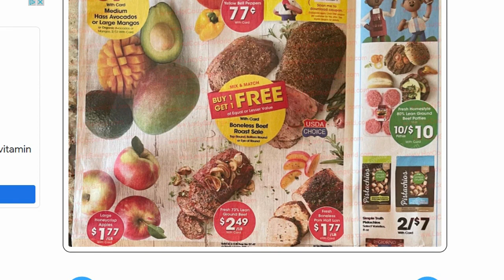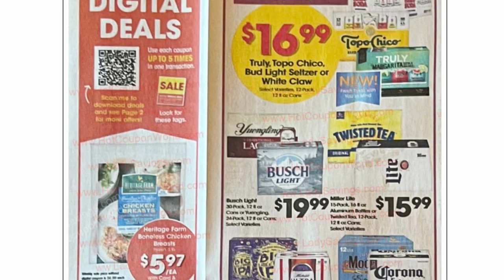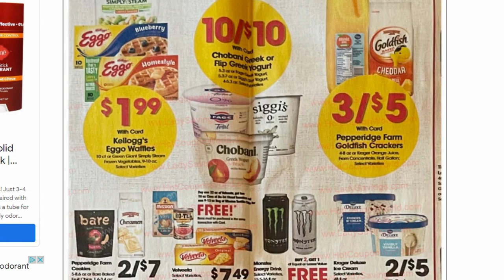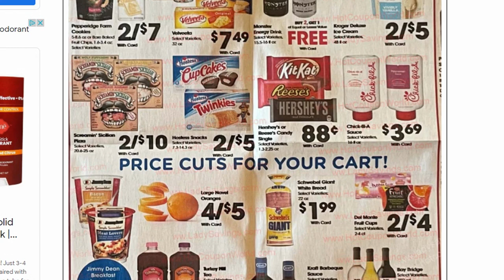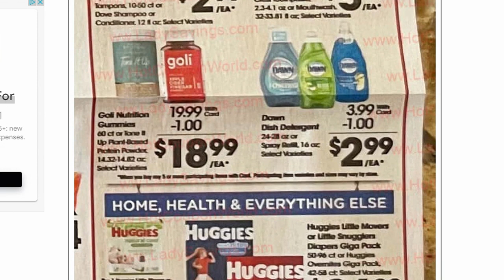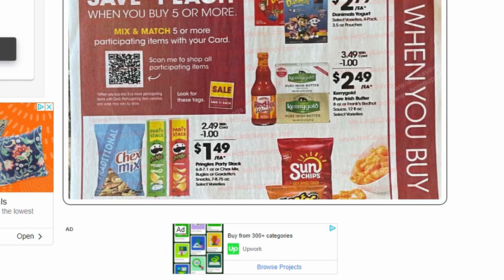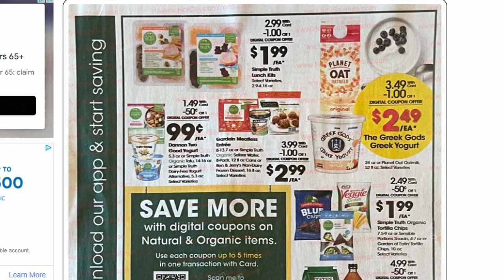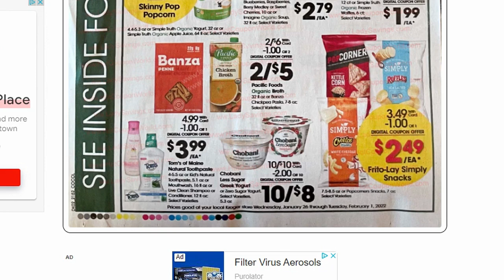*MEGA SALE* Kroger Ad Preview for 1/26-2/1 | *NEW* Mega Sale, Weekly Digitals, & MORE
Checkout the Kroger Ad Preview for January 26-February 1, 2022 in our Kroger Couponing this Week! This includes a *NEW* Buy 5 or More Save $1 Each MEGA SALE, 5x Weekly Digital Coupon Sale, + More Deals!

Parlor: @ShoppingwithShana